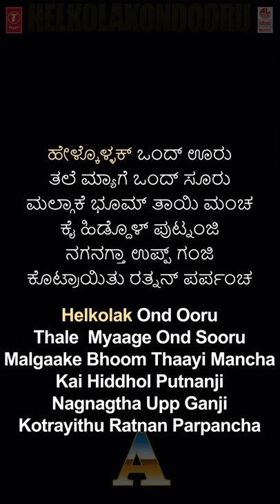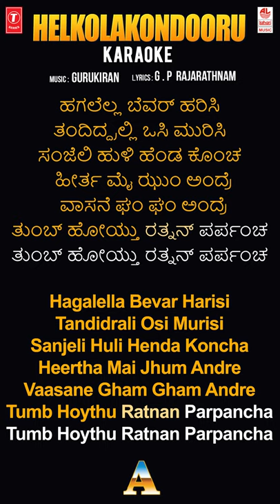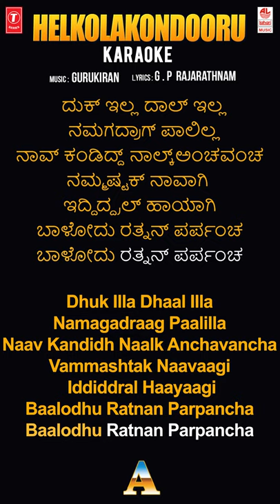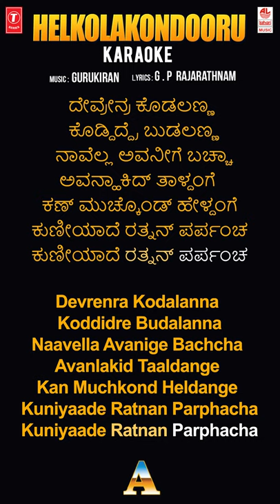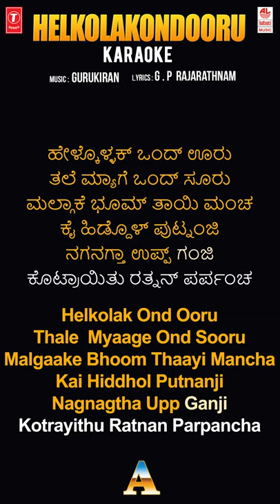Helkolakondooru - Karaoke | A Kannada Movie | Upendra, Chandini | Guru Kiran | G P Rajaratnam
Lahari Karaoke Presents Maari Kannu Hori Myage Karaoke Song with Lyrics From A Kannada Super Hit Movie, Ft. Real Star Upendra, Chandini, Sung by S P Balasubrahmanyam, Music Composed by GuruKiran, Directed By  G P Rajaratnam.

Song: Helkolakondooru
Album/Movie: A
Artist Name: Upendra, Chandini
Singers: L. N. Shastri
Music Director: GuruKiran
Lyrics:  G P Rajaratnam
Music Label: Lahari Music